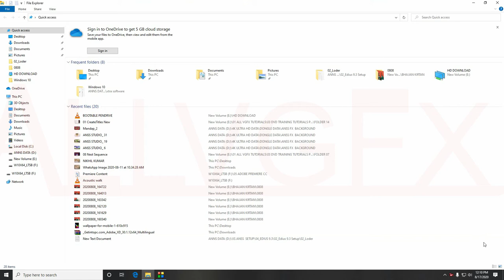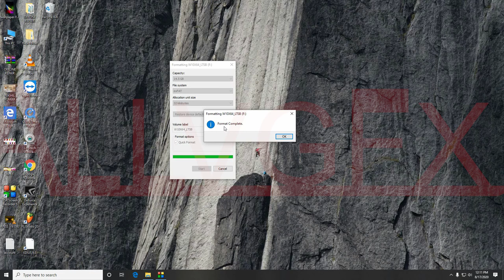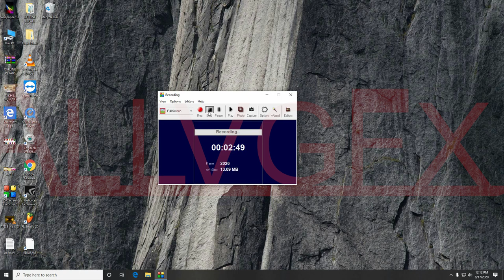How Can Create Bootable Pen Drvie | Windows Vs Mac